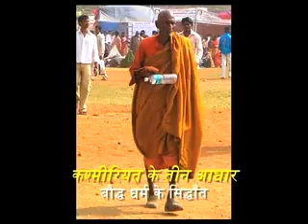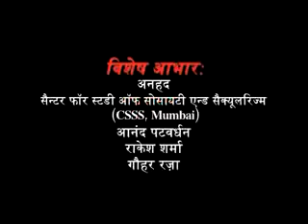This is the reason why kashmiri wants the freedom from India (azadi)